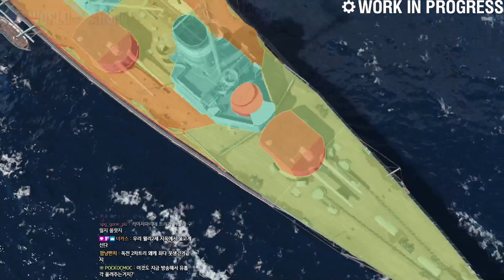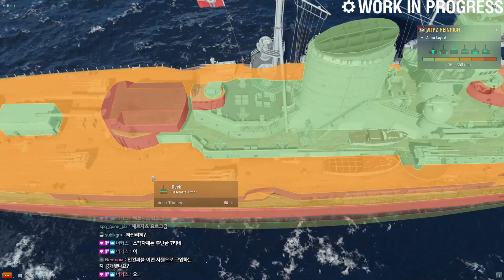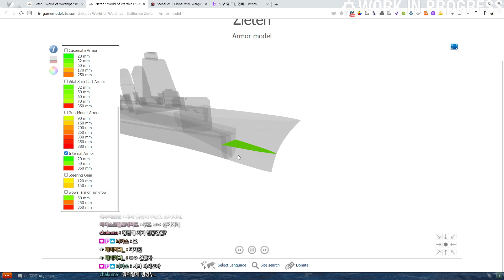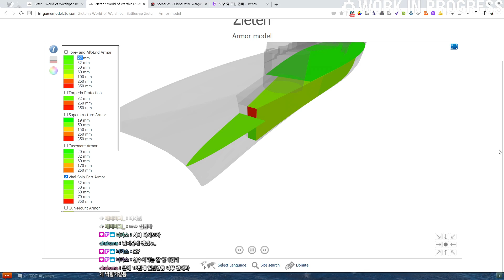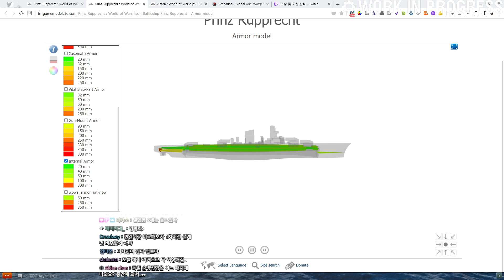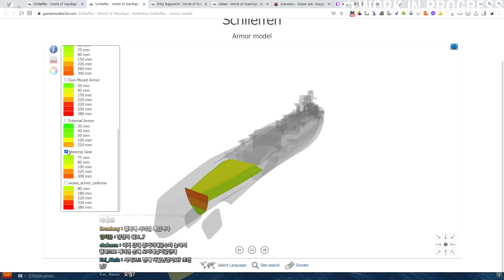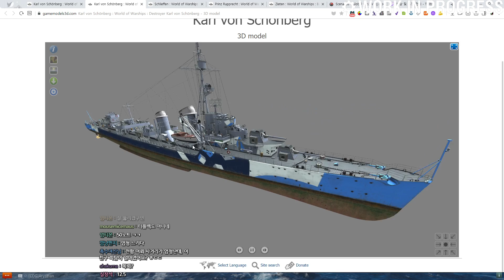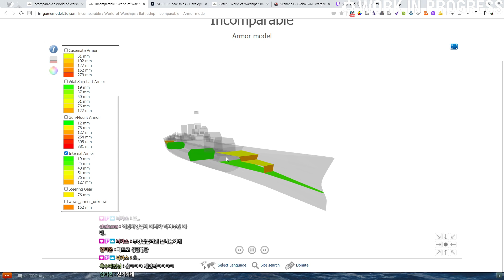[월드 오브 워쉽] 0.10.7 PTS 신규 컨텐츠 | 독일 순양전함&인컴패러블 장갑 구조, 스탯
썸네일은 독일 순양전함 트리의 아이돌로 골랐습니다.